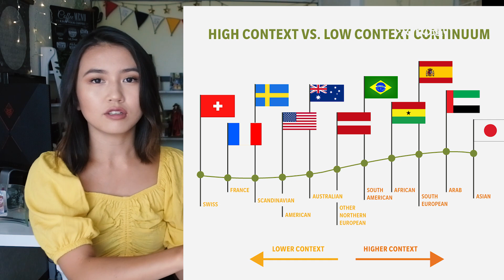【国際恋愛】 言語の壁はある? 国際恋愛のコミュニケーションについて表すあるグラフを紹介！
低コンテクスト文化・高コンテクスト文化という言葉を知っていますか？これが分かると、国際恋愛の中でお互いをもっと知ることができます！

今回は沢山いただいている質問、言語の壁はありますか？についてお答えします！国際恋愛の中でどのようにコミュニケーションを取っていくか。この動画では言語自体だけでなく、誤解の原因になり得る言語の文化背景についてもお話ししていきます！何を言うべきなのか？どのように言えばいいのか？各国のコミュニケーションの文化が分かると、沢山の問題を解決しやすくなります！その中で特に役に立つのが、高コンテクスト文化と低コンテクスト文化。国際恋愛をしている方は必見ワードです！これについてどう思うか、コメントで教えてください！

プレイリストから好きなトピックをチェック！

↓他の国際恋愛ブロガーさんをチェック！↓

【ハンガリー人夫と日本人妻の国際結婚ブログ】Paprika Purika